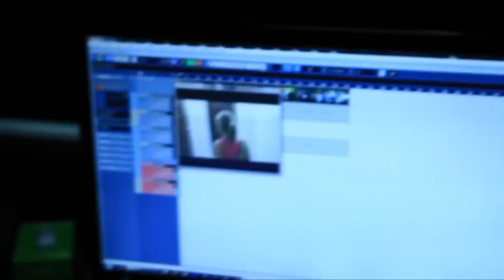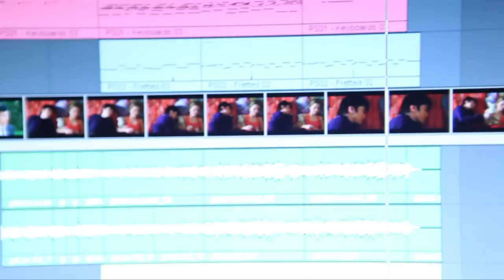Как пишется саундтрек ПЕТЛИ